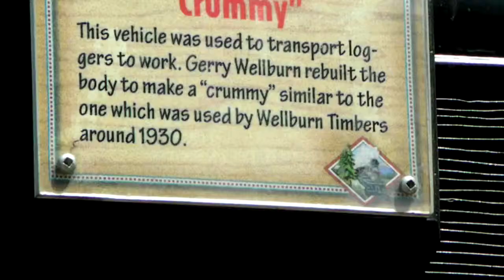1923 Ford Model T Crummy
1923 Ford Model T Crummy
Filmed at the  Antique Truck Show Duncan BC 2012